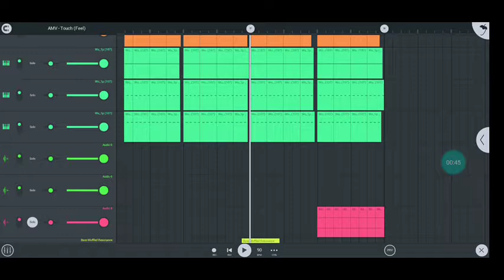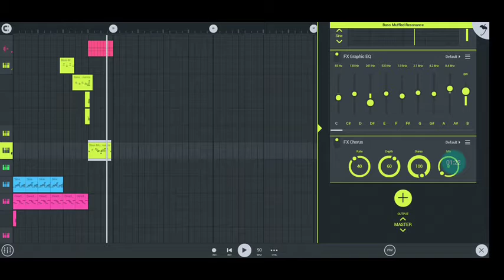Learn my techniques on FL Studio Mobile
Yes you can make beats on a phone. here's an example. if you are interested hit me up and I can show you how to get down. the techniques that I use will be very useful for producing the things you want to produce when you're out n about or can't afford any expensive equipment. play keys, basslines, chop samples, layer drums, and so much more
This is one of my beats titled "Touch (Feel)"
add me on Instagram for all my latest releases